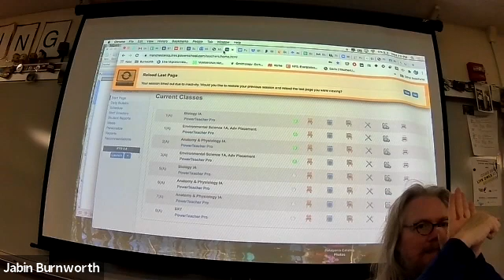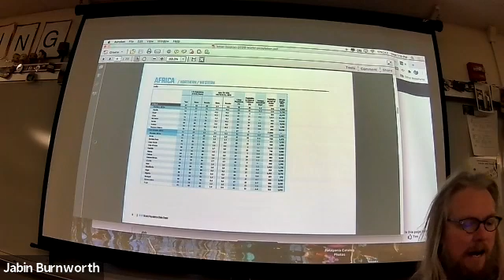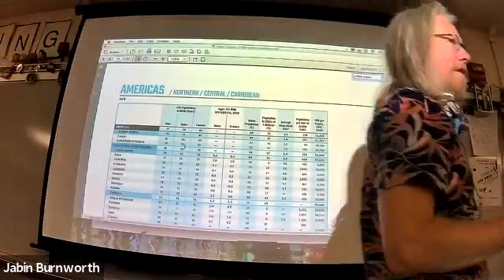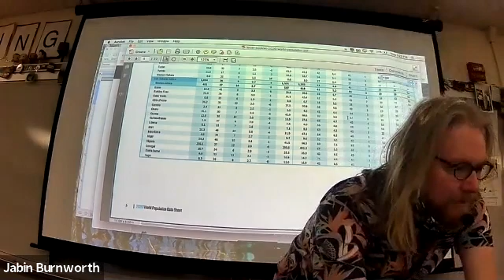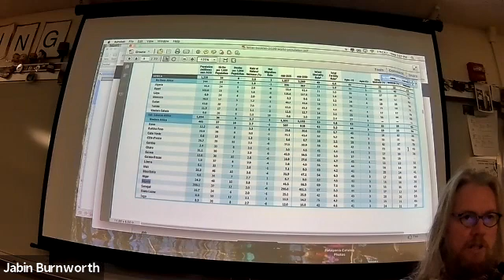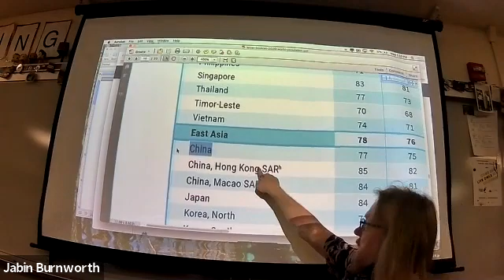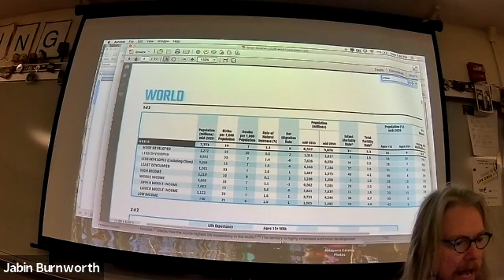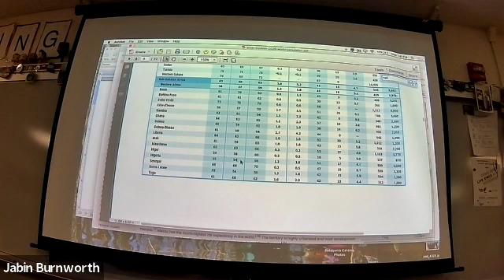Biology Wednesday 10/14/20